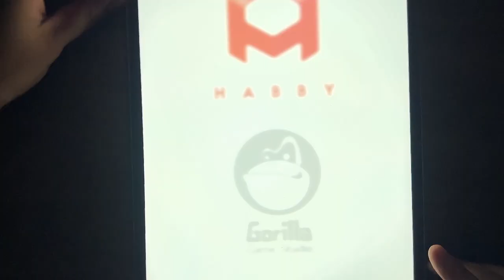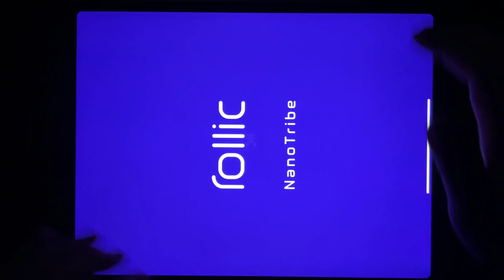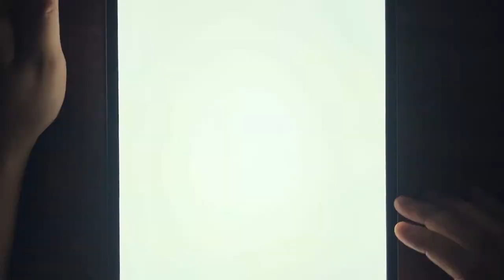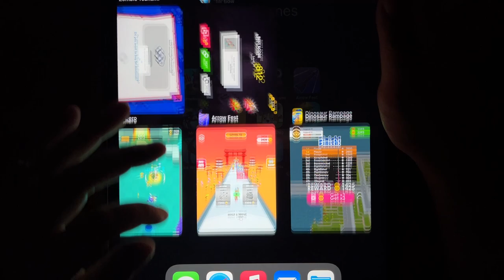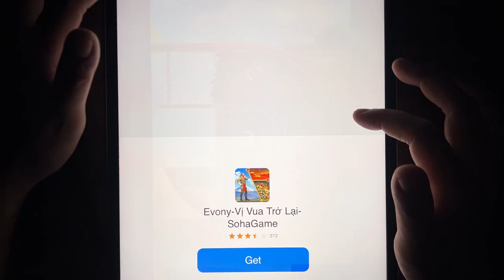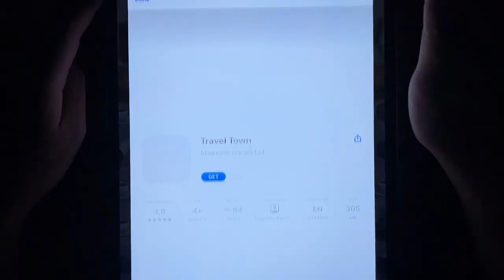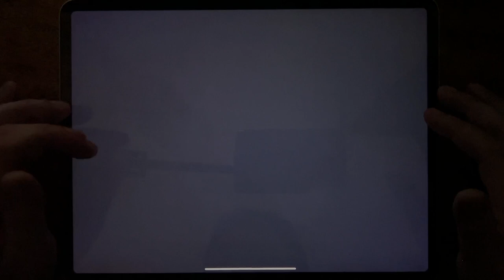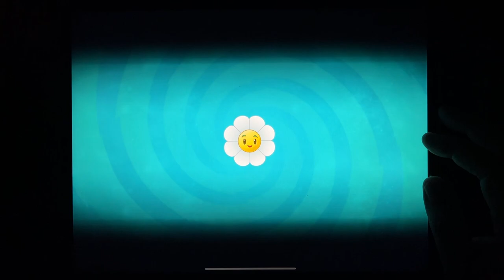Bowmasters, Archero, Zombie Tsunami, Arrow Fest, Mr Bow, Dinosaur Rampage, Save The Dog...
Bowmasters, Archero, Zombie Tsunami, Arrow Fest, Mr Bow, Dinosaur Rampage, Save The Dog, Zombie Blades, Stick War: Legacy, PvZ 2, Merge Plants, Granny Spy